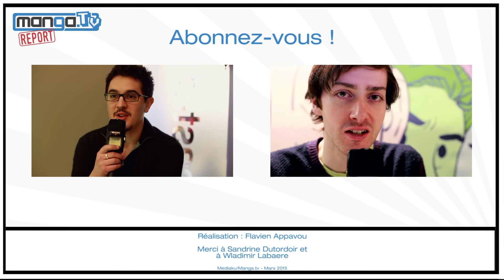[Interview] Atsushi Kaneko - Auteur de Wet Moon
Manga Report au Festival de la Bande Dessinée d'Angoulême.
Interview d'Atsushi Kaneko, mangaka, auteur de Wet Moon chez Casterman, de Soil chez Ankama et de Bambi chez IMHO
Une interview d'un mangaka très punk !